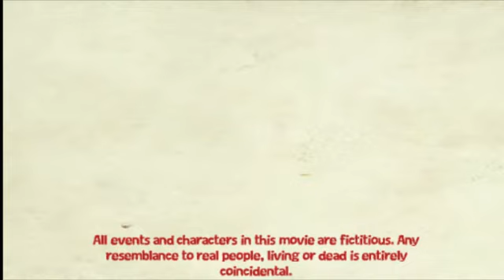War is Hell - The Movies Stunts & Effects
I Created this short war epic using the BAFTA award winning gaming sofware by Lionhead Studios. Hope you enjoy!